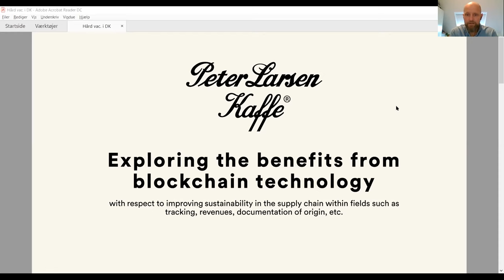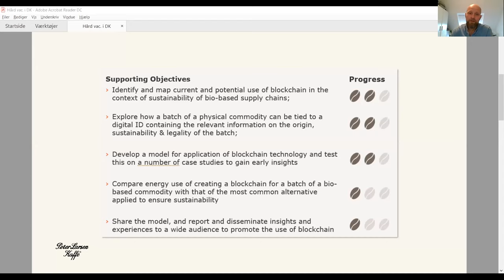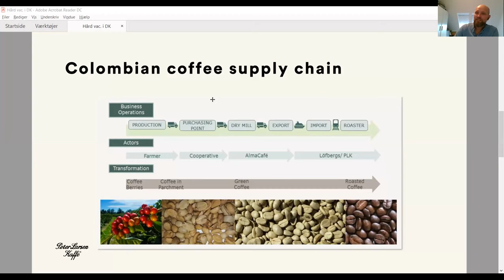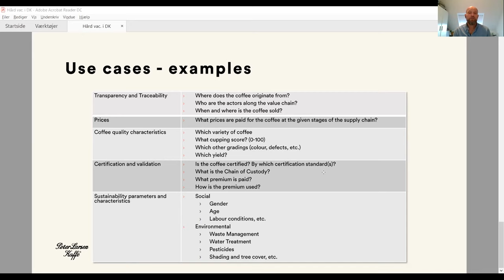How can Peter Larsen Kaffe improve sustainability through blockchain? - Lars Aaen Thøgersen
In a recent study, Peter Larsen Kaffe explores the benefits from the blockchain technology with respect to improving sustainabilty in the supply chain within fields such as tracking, revenues, documentation of origin, etc.

Speaker
Lars Aaen Thøgersen is Chief Innovation and Circular Transformation Officer at Löfbergs and Head of Communication at Peter Larsen Kaffe

This talk is part of the Blockchain for the Food Industry webinar from DIKU Business Club's series of webinars "Computer Science Impact for Industry" on themes within computer science that have an impact on the industry.
22 Oct. 2020